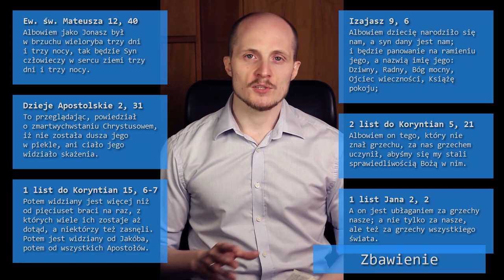Zbawienie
Zbawienie – Czyli co, według Pisma Świętego, musimy uczynić, aby mieć życie wieczne.